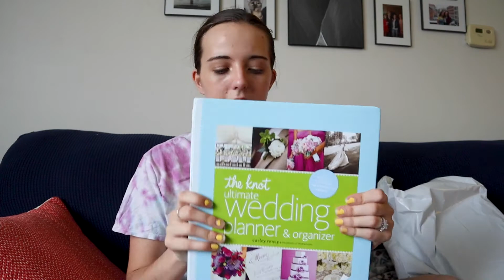*extreme* CLOSET CLEANOUT + day in my life vlog | organizing clothes, target grocery haul + more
Hey everyone!

In today's video, I do something that I have avoided for months, and that's cleaning my closets out (yes, I said multiple lol). I haven't done a closet cleanout since before I moved into this apartment, so it is long overdue. And I was able to get rid of a TON of stuff. I also do a little day in my life vlog. So, I take you with me on a morning walk, to get groceries from Target (a little Target grocery haul), and open up some packages with you.

Products Mentioned:
Mr. Coffee Cafe Barista
The Knot Ultimate Wedding Planner
Adidas Women's Cloudfoam Pure Running Shoe

My Equipment:
Canon M50 Creator Kit
Joby Tripod
28 GB SD Card
Canon M50 Spare Batteries

Let me know if you want to see any vlogs, makeup videos, day in my life, week in my life, work week in my life, and other lifestyle videos! I am open to any suggestions! :)